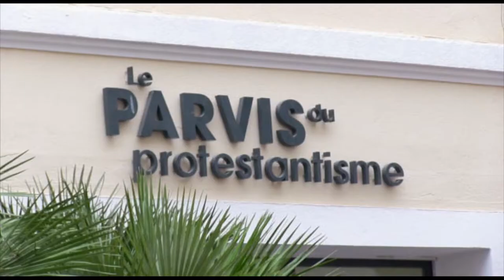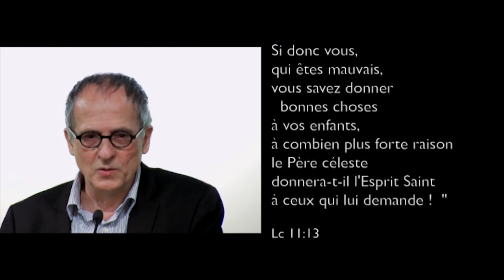Comment vivre par l'Esprit ? Une conférence d'Antoine Nouis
Dans cette série de conférences, le pasteur Antoine Nouis propose un itinéraire spirituel sur les différentes dimensions de la foi.
Après avoir évoqué Dieu et le Christ, cette vidéo parle de la façon dont la Bible parle de l’Esprit saint. Elle l’aborde à partir des trois grands domaines de la vie chrétienne : la Bible, la prière et la vie en Église. En conclusion, elle montre que l’Esprit apporte un souffle dans la relation entre le Père et le fils, ce qui lui permet d’aborder le mystère de la trinité.

Allez directement aux chapitres :
7:27 L’Esprit dans la Bible
12:30 Que fait l’Esprit ?
14:50 Esprit et parole de Dieu
22:00 Esprit et prière
26:25 Esprit et vie en Église
31:16 Conclusion : la Trinité

Commander le livre issue du cycle de conférence sur le site des éditions Olivétan